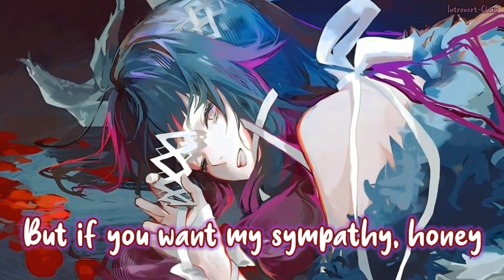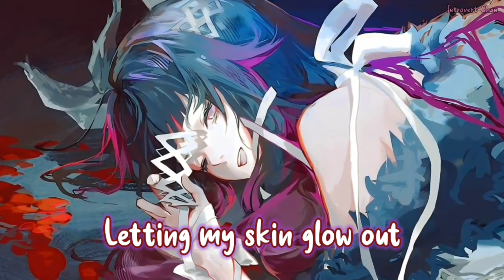Nightcore – Sympathy (Lyrics)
I do not own the art✨
Credit to the righteous owner😘

Sympathy|
|•Song by Jo. Cohen

(Lyrics)

[Verse 1]
I'm not a saint, you're mad
Your sugar-coated doll is not so pure, my bad
You're steppin' on me and I call my momma
Taught you better than that
You're mad, I guess you're mad
Wore my best pajama for this drama
When you're talking like that

[Pre-Chorus]
I'm not gonna spend the night on talking
You got bad things on your mind, keep walking
Spit your words on someone else
Don't act like you're so obsessed with me, with me

[Chorus]
You know that I ain't coming back, I'm sorry
Reading my lips, you do not like that you're drowning without me
Take it all back, but if you want my sympathy, honey
Welcome as a bitch, get ready for this
Get ready, get ready for this
I ain't coming back

[Verse 2]
I dress my best, confess
You hate me wearing the pants
If you weren't so damn obsessed with
Making me a perfect lie
Make up a sad, natural sin
Letting my skin glow out, I
You're taking shit if you don't like this
You're still living your man's world